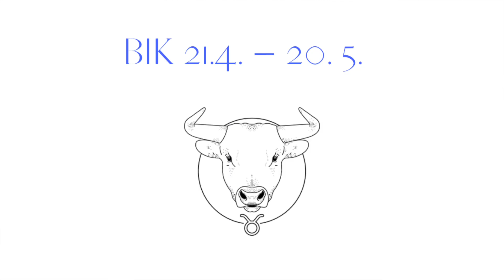Mesečni horoskop MAREC 2022 - Andreja Novak - Merkaba.si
❤ Preverite kateri astrološki dogodki vas čakajo v MARCU in kaj to prinaša vašemu HOROSKOPSKEMU ZNAMENJU.

❤ OGLEJTE SI SVOJ HOROSKOP, kliknite na modro označeno uro ob znamenju:

♓️ 00:11 Ribi
♈️ 02:03​ Oven
♉️ 03:51 Bik
♊️ 05:22 Dvojčka
♋️ 07:09 Rak
♌️ 08:23 Lev
♍️ 09:37 Devica
♎️ 10:57 Tehtnica
♏️ 13:04 Škorpijon
♐️ 16:00 Strelec
♑️ 17:22 Kozorog
♒️ 19:17 Vodnar

❤ Horoskop je za vas pripravila energijska raziskovalka in avtorica Astro Planerja 2022 - Andreja Novak.

❤ Za več vsebin se naročite na YouTube kanal Merkaba.